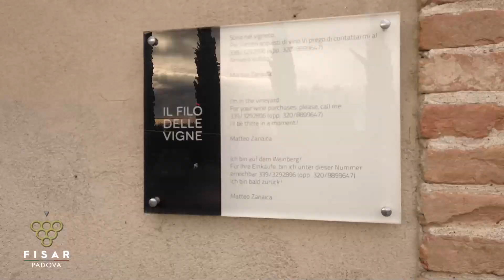AUTUNNO AL FILO' DELLE VIGNE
Una piacevole mattinata quella trascorsa sabato 26 novembre dai soci di FISAR Padova alla cantina "Il Filò delle Vigne" di Baone, in compagnai dello storico cantiniere Matteo e di Anna che ci svelato, durante la degustazione, le caratteristiche dei vini assaggiati.
Un arrivederci da FISAR Padova